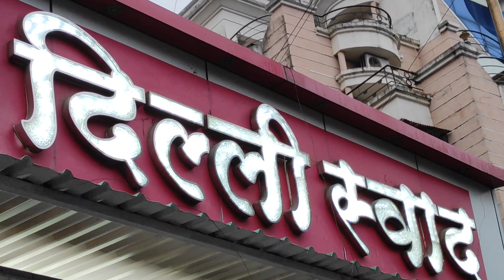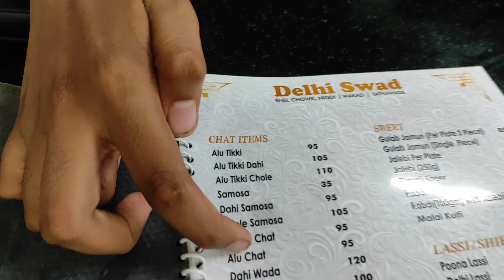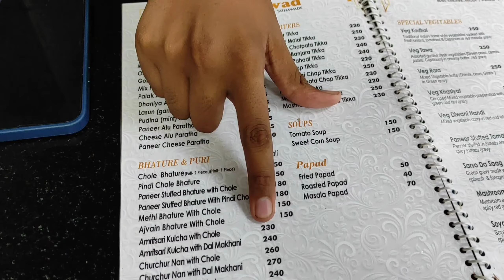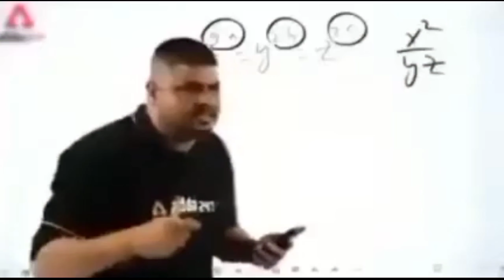Delhi Swad Nigdi *Best Amritsari Kulcha* ft. @MKVLOGS31 Pune Food Fatafati Ep. 27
Delhi Swad: Authentic Street Food
Varlaxmi Apartment, Shop no 2 & 3, Sector 25, Pradhikaran, Pune, Maharashtra 411044

Welcome to Delhi Swad Nigdi Pradhikaran - your ultimate destination for authentic and mouthwatering Delhi-style street food! Get ready to tantalize your taste buds with our wide array of flavorful dishes that will transport you straight to the bustling streets of Delhi.

At Delhi Swad Nigdi Pradhikaran, we take immense pride in serving you the most delectable street food delicacies, prepared with love and care by our skilled chefs. Indulge in the rich aromas and vibrant flavors of our signature dishes, carefully crafted to capture the essence of Delhi's culinary heritage.

Whether you're craving crispy and tangy golgappas, buttery and melt-in-your-mouth parathas, spicy and aromatic chaats, or the iconic street food staple, chole bhature, we've got you covered. Our menu is a treasure trove of delightful surprises that will leave you wanting more with every bite.